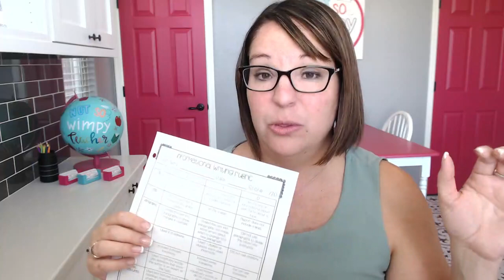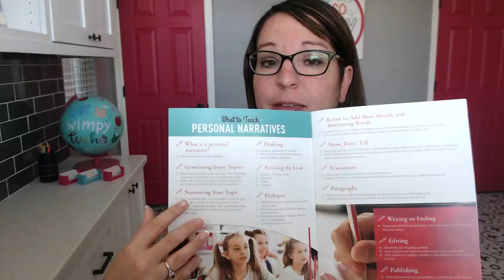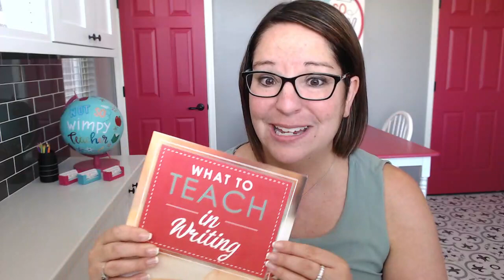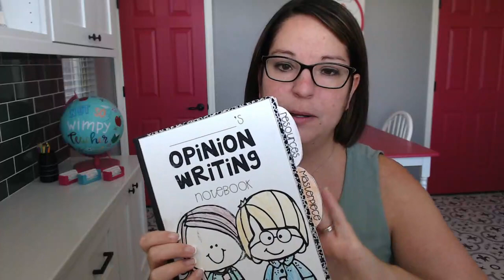Revising Student Writing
Teachers regularly ask me, “How do you get your students to revise their writing?”
Would you think that I was crazy if I told you that my students would spend weeks revising their writing? It’s true.
Join me as I share the revising strategies that worked wonders with my students!